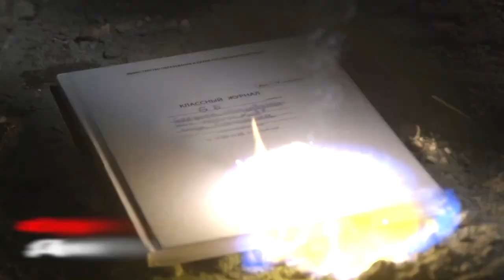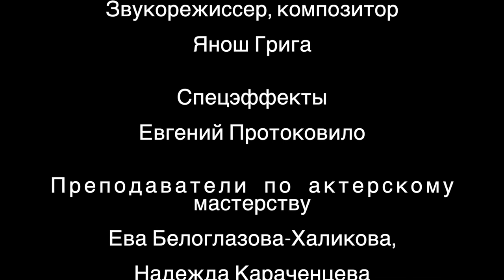Моя бабушка призрак — 1 сезон 4 серия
Студия игрового кино "Краски" к Хэллоуину представляет новый сериал — драма о девочке-подростке под названием «Моя бабушка призрак».

После развода родителей 12-летняя Настя переезжает с мамой в маленький город Карачинск. Поселившись в старом доме своей умершей бабушки, она переходит в новую школу. Отношения с одноклассниками не складываются уже с первого дня.

Однако школьный конфликт и буллинг— не единственная проблема, ведь дома начинают происходить необъяснимые вещи, с которыми ей придётся сталкиваться каждый день. В череде этих событий всплывут паранормальные явления и жуткие тайны. Жизнь героев окутает мистика и самое страшное прячется в заброшке на окраине города, которую все называют дом с привидениями.

Одни назовут этот сериал «Очень странные дела» по-русски, другие — портретом поколения Z без цензуры. Будущие звезды этого самого поколения безупречно исполнили роли школьников с непростыми характерами и судьбами, и от подростковой истории на экране наконец-то не веет фальшью.
Для всех, кто любит страшные истории, фильмы про призраков и интересные сериалы, приглашаем посмотреть новинку от нашей студии.
Сериал, который классно смотреть на Хеллоуин!

В четвёртой серии Настя просыпается в больнице и понимает, что в неё вселился призрак Тони, а Захара вызывают на дуэль с петардами.